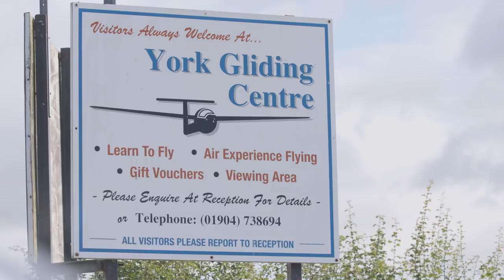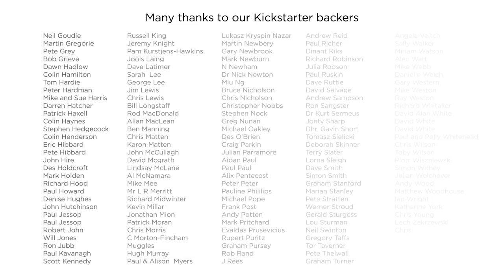York Gliding Centre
An introduction to York Gliding Centre